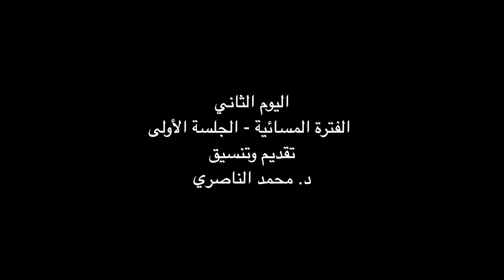دورة أصول الفقه(3) مباحث من كتاب جمع الجوامع للسبكي || اليوم 2 / الجلسة 2 || د. محمد الروكي